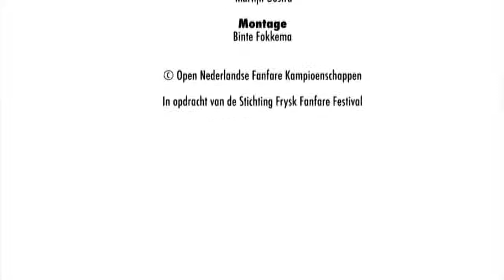ONFK 2018 - Ons Genoegen - Oirlo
"Ons Genoegen" Oirlo spilet ûnder lieding fan Johan Smeulders: By the River (Jan Van der Roost) op it ONFK 2018  yn de Lawei Drachten.